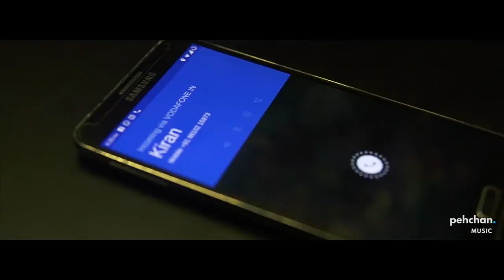Sang Hoon Tere | Vikaas Shankar - Cover | Jannat 2 | Tujhe Sochta Hoon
Watch "Arziyaan" FULL VIDEO song from the movie Jigariyaa in the voice of Vikrant Bhartiya and Aishwarya Majmudar exclusively on Subham Music

SONG - ARZIYAAN
MOVIE - JIGARIYAA
SINGER - VIKRANT BHARTIYA, AISHWARYA MAJMUDAR
MUSIC DIRECTOR - RAJ - PRAKASH
LYRICS - FARAAZ AHMAD
MUSIC LABEL Subham music